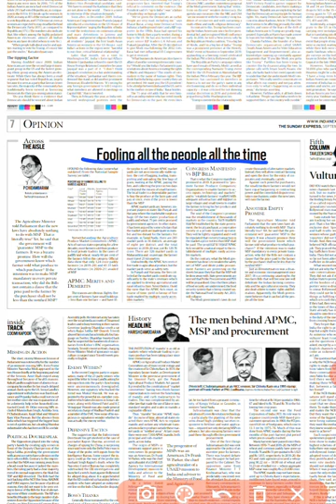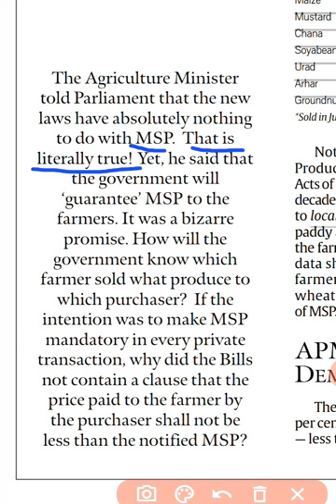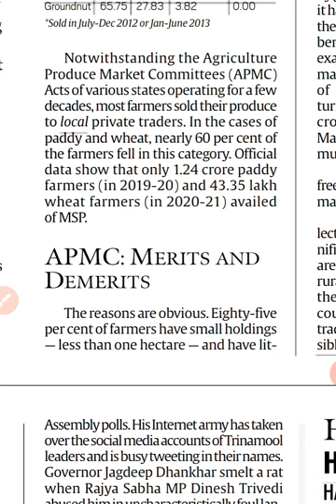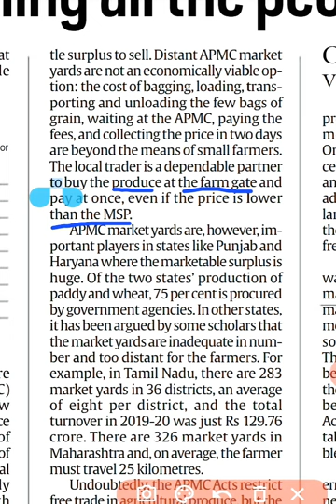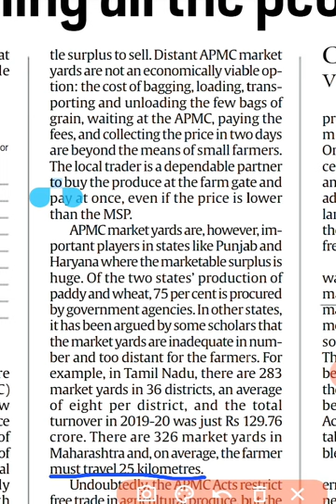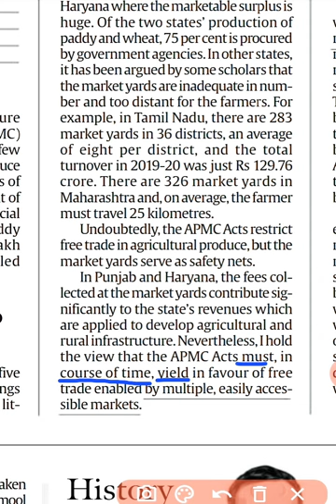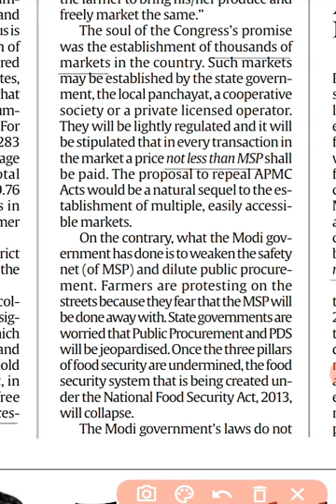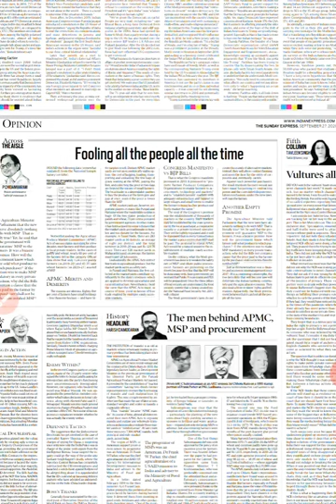Newspaper Editorial 📰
Daily newspaper editorial with VISHAL